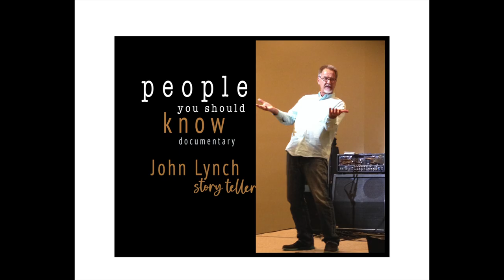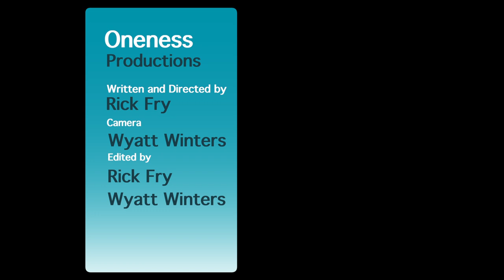John Lynch - The Story of a Storyteller (Part 2)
John Lynch - The Story of a Storyteller
A People You Should Know Documentary
John Lynch, author, speaker, storyteller. Join me for part 2 and listen to his own story.